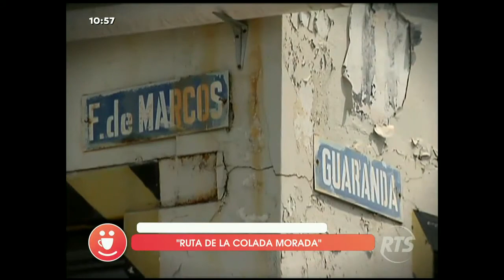"Ruta de la Colada Morada"